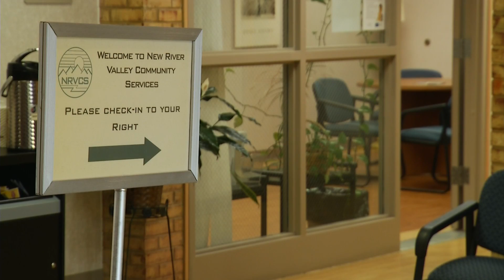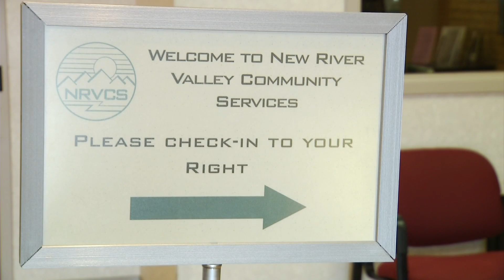Local universities helping to combat the opioid crisis